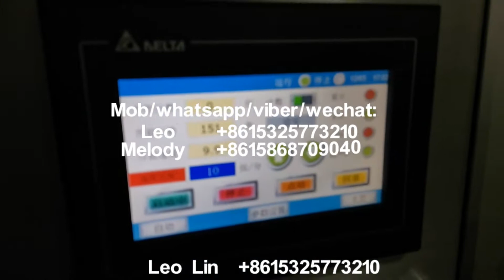Disposable Non Woven Drap Medical surgical Gown's sleeve Making Machine 防护服机器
RUIAN WULIN MACHINERY CO., LTD